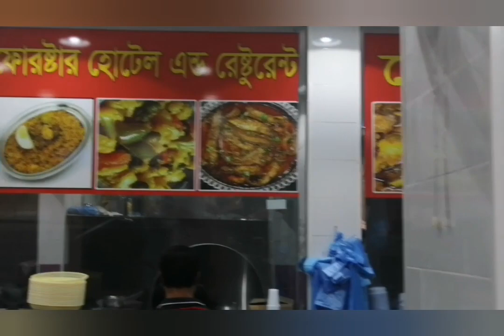Breakfast today/Bangladesh matam##